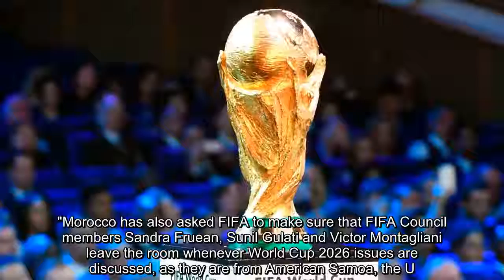FIFA won't block U.S. territories from voting for 2026 World Cup host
FacebookTwitterFacebook MessengerPinterestEmailcommentFIFA will not block U.S.-governed territories from voting in the 2026 World Cup contest where a United States-bid is taking on Morocco.The bidding nations -- the U.S. along with partners Canada and Mexico, as well as Morocco -- are excluded from the June 13 vote by up to 207 federations at the FIFA Congress.In a letter to FIFA, Morocco raised questions over whether American Samoa, Guam, Puerto Rico and the U.S. Virgin Islands would be conflic